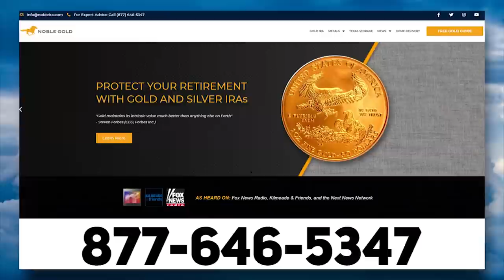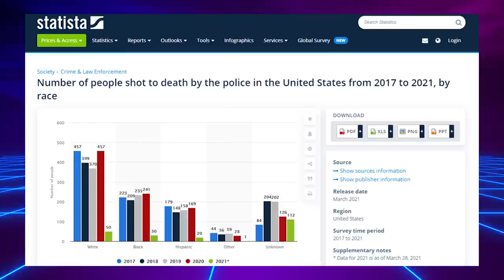INSANE: CNN Guest Suggests Attacking Police While Don Lemon Cries 😭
➡️ Sources:

Don Lemon Breaks Down Sobbing During Cornel West’s Searing Commentary on George Floyd and Police Violence

Number of people shot to death by the police in the United States from 2017 to 2021, by race